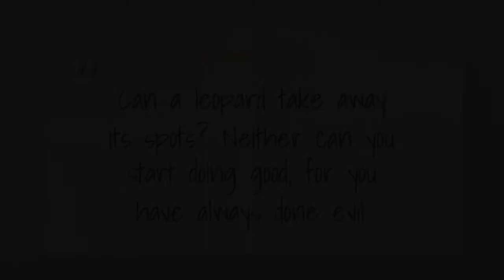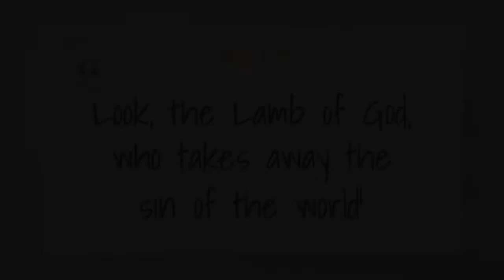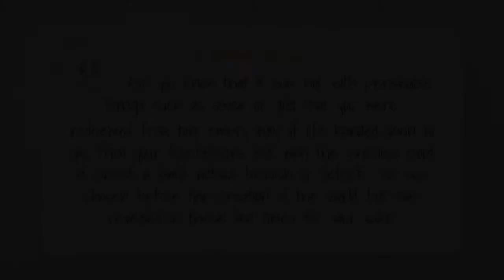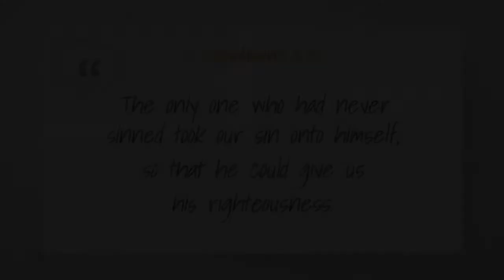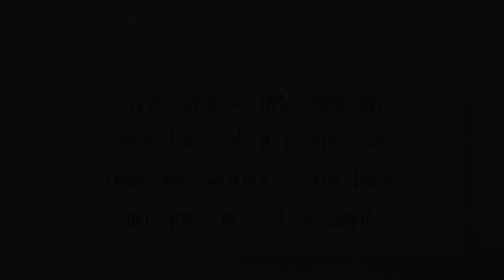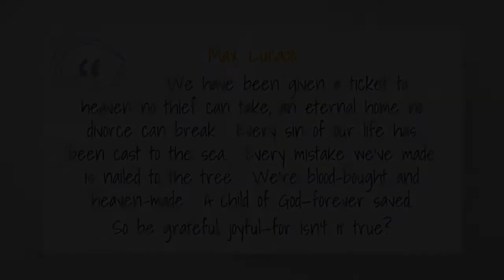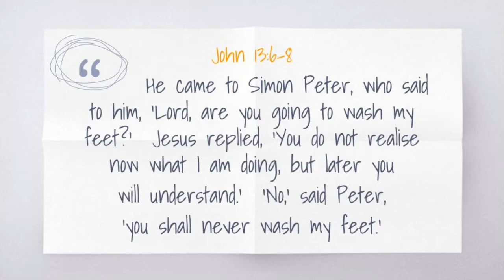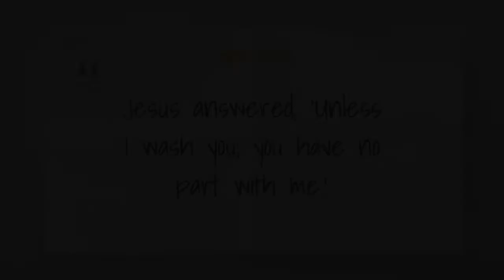9th April 2020 - "The Lamb Of God" - Pastor Chris Guise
As we observe this Passover season, Pastor Chris talks about God's plan of salvation through the perfect Lamb of God.  From the very beginning in the Garden of Eden, through to the awesome opening of the Messianic Kingdom in the book of Revelation, the Lamb of God features as the key figure.  Pastor Chris maps out God's plan of salvation through Yeshua (Jesus).

If you would enjoy a traditional worship song to accompany this service, one of our members, A. McCosh has kindly recorded "And Can It Be That I Should Gain" and the words have been added to the music so that you can sing along

Contributors (in order of appearance):  Pastor C. Guise.
Video recorded by:  Pastor C. Guise.
Post production editing & publishing:  Pastor C. Guise.